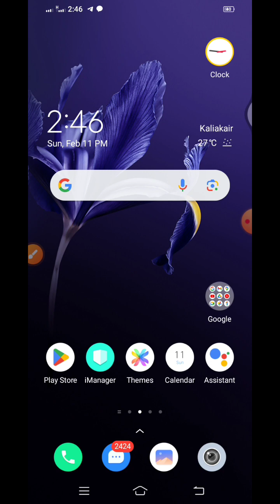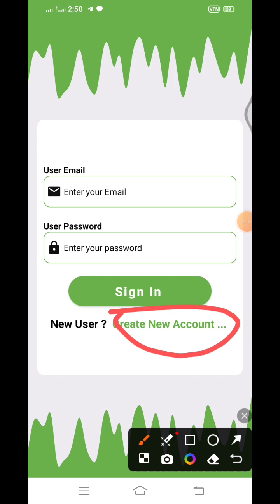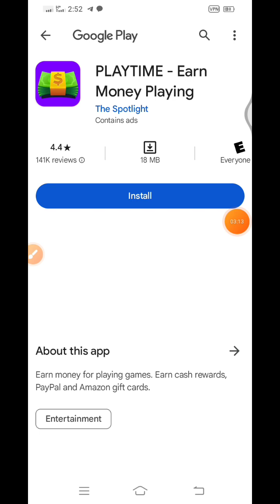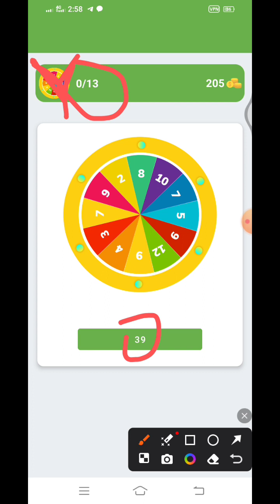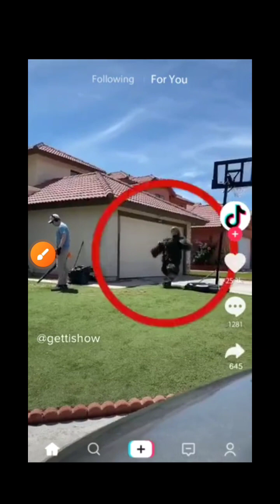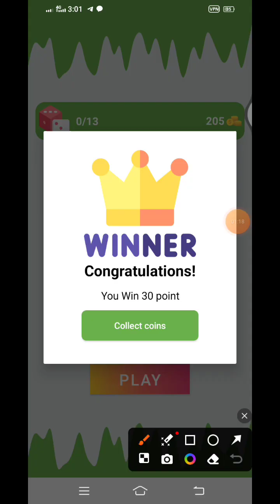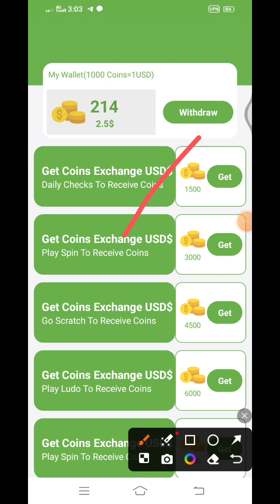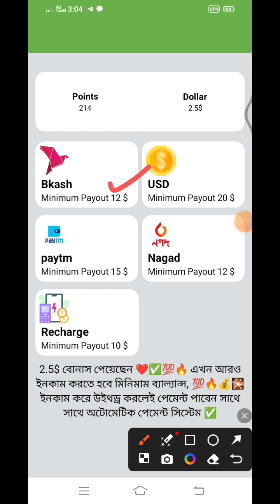সহজে টাকা ইনকামের উপায় | New app 2024 | টাকা ইনকাম করার অ্যাপস | online income tutorial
Search Keyword 👇👇

online income
online earning
online income
earning tutorial
earn money
online inkam
income bangla
website income
income bd
income website
টাকা ইনকাম
incam app
income
online income
online inkam
bitcoin income
income
online income
টাকা ইনকাম
কিভাবে মোবাইল দিয়ে টাকা আয় করা যায়
অনলাইন ইনকাম
admob app 2022
new admob app bd
2022 online income
Income apps
online earning
earning app bd
income app BD

দিনে_৫০০-৬০০_টাকা_ইনকাম